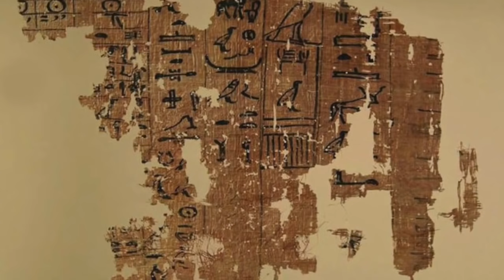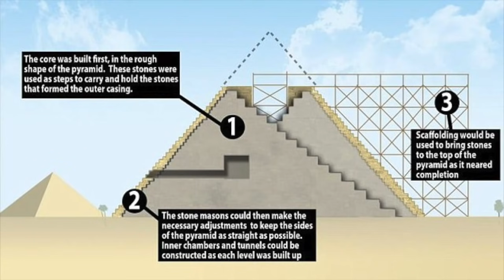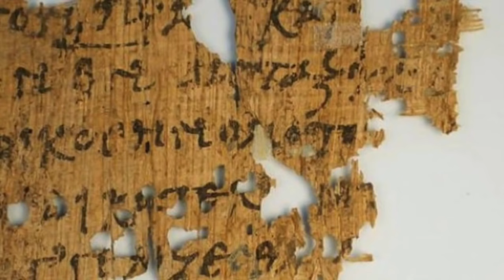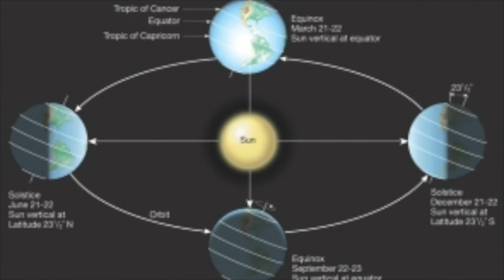Secretul Care Schimba Istoria, Ai Fost Mintit!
Secretul Care Schimba Istoria, Ai Fost Mintit! Teorii Incredibile
Vă așteptăm și pe următoarele canale Youtube: